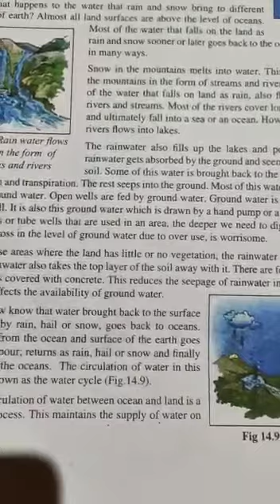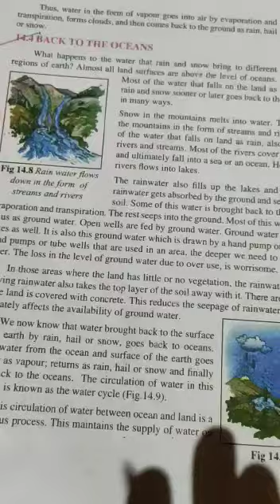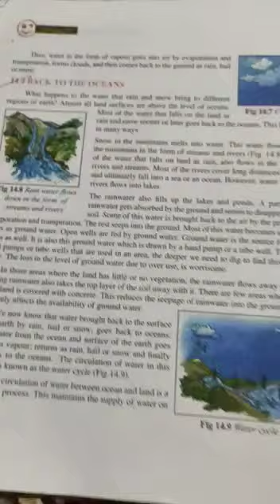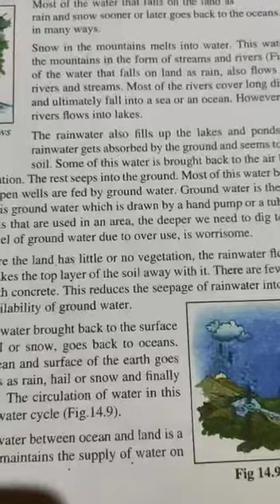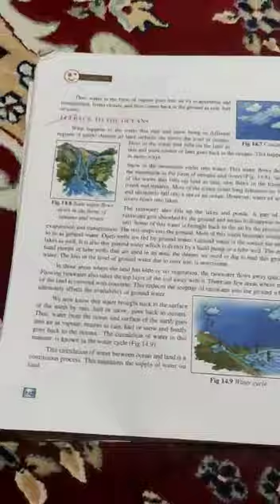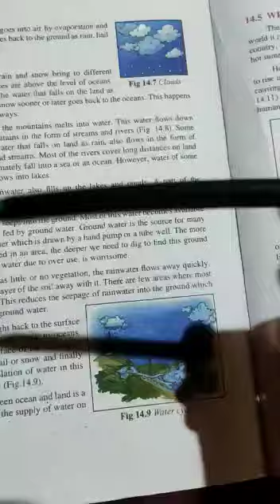Back To The Oceans (Class 6th Science)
Lesson Delivered By Mr. Mohd Aslam Lone Tr. B. M. S. Lountha